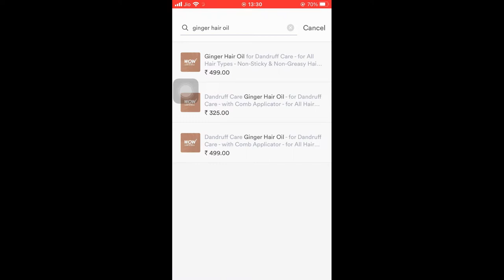Wow Skin science Ginger Hair Oil/Try this Hair oil to grow your hair faster/ oil to remove dandruff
WOW Skin Science Ginger Hair Oil